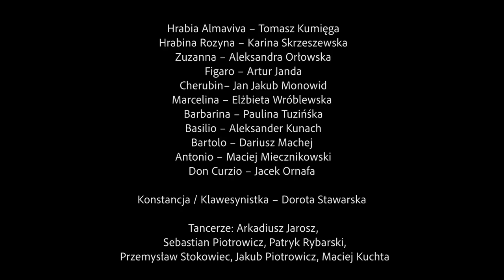Wesele Figara HD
LE NOZZE DI FIGARO / WESELE FIGARA. PREMIERA. 27 kwietnia 2019

Reżyseria : Grzegorz Chrapkiewicz
Kierownictwo muzyczne : Piotr Sułkowski
Scenografia: Wojciech Stefaniak
Kostiumy: Katarzyna Szczurowska, Anna Skupień
Choreografia : Jarosław Staniek, Katarzyna Zielonka
Reżyseria światła : Piotr Pawlik

Hrabia Almaviva – Tomasz Kumięga
Hrabina Rozyna – Karina Skrzeszewska
Zuzanna – Aleksandra Orłowska
Figaro – Artur Janda
Cherubin– Jan Jakub Monowid
Marcelina – Elżbieta Wróblewska
Barbarina – Paulina Tuzińśka
Basilio – Aleksander Kunach
Bartolo – Dariusz Machej
Antonio – Maciej Miecznikowski
Don Curzio – Jacek Ornafa

Konstancja / Klawesynistka – Dorota Stawarska

Tancerze: Arkadiusz Jarosz, Sebastian Piotrowicz, Patryk Rybarski, Przemysław Stokowiec, Jakub Piotrowicz, Maciej Kuchta

Realizacja filmu: Jarosław Budzyński